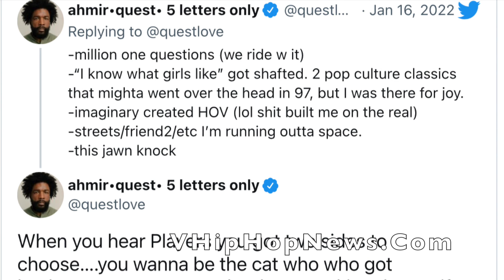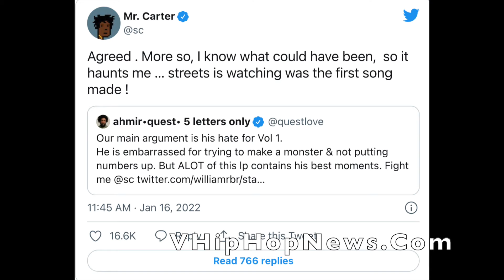Jayz Makes A SHOCKING Admission On What HAUNTS Him Till This Day!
Jay-Z took to Twitter on Sunday to reveal how he feels about his 1997 album In My Lifetime, Vol. 1.

Hov’s rare insight on his second studio album was prompted by a tweet from Questlove, who quote-tweeted a fan that argued the LP’s lead single “(Always Be My) Sunshine” is better than people remember.

“Our main argument is his hate for Vol 1,” Questlove wrote. “He is embarrassed for trying to make a monster & not putting numbers up. But ALOT of this lp contains his best moments. Fight me @sc.”

Jay-Z subsequently offered his thoughts on the album, writing, “Agreed. More so, I know what could have been, so it haunts me. Streets is watching was the first song made!”

Viral_HipHopNEws